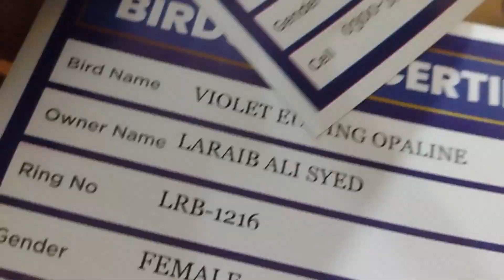ITNI SAARI DEALS GAI AJ🕊️😍 | MACAW BAHAR RAHA POORA DIN AJ